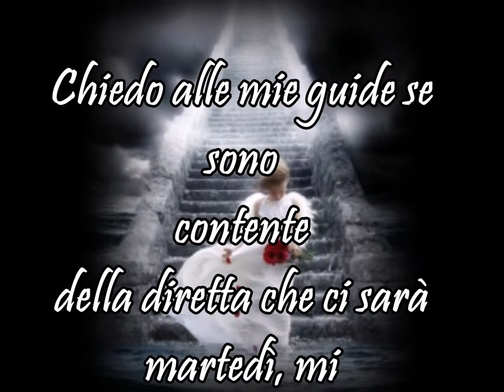Metafonia Messaggi dal cielo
Frase ottenuta con radio streaming su frequenza russa, buon ascolto. Non ho utilizzato il reverse